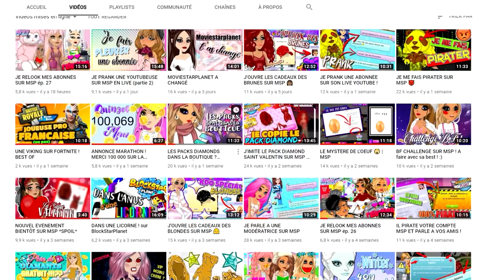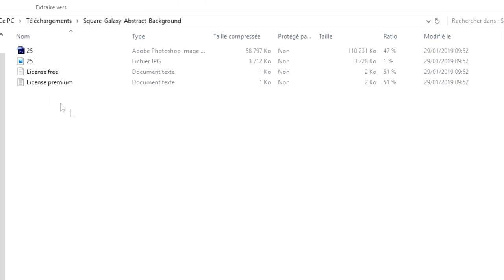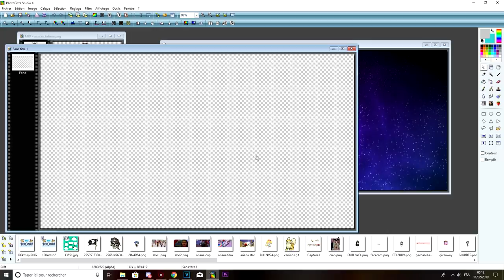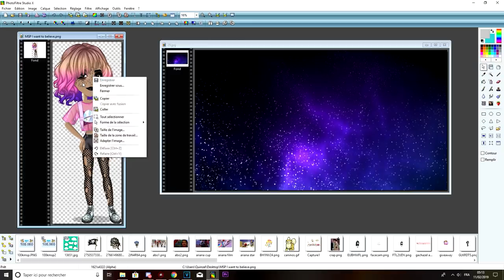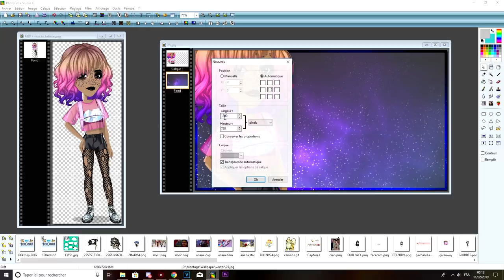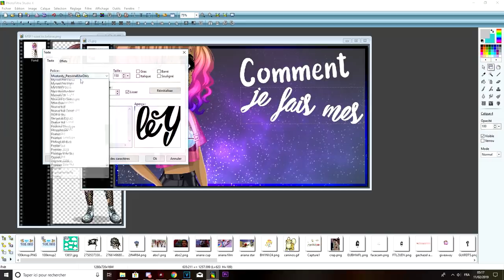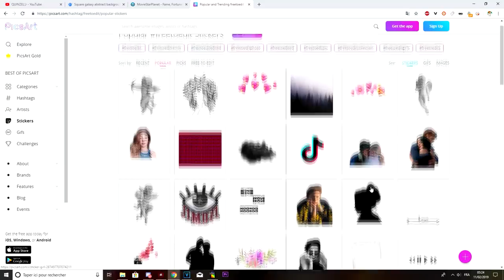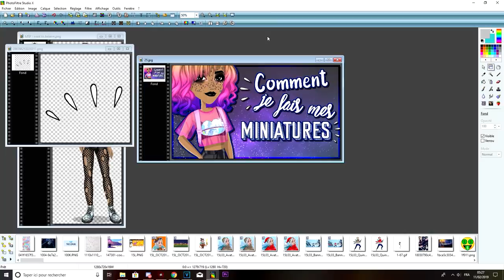TUTORIEL COMMENT FAIRE UNE MINIATURE MSP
🍋 Kuku ! Nouvelle vidéo tutoriel sur comment je fais mes miniature :)

💬 Musical.ly : quinzelyoutube

🎮 MSP : Quinzel Youtube
🎮 ID Origin : QuinzelYTB
🎮 Roblox : QuinzelYoutube